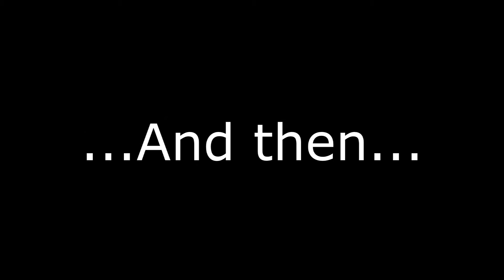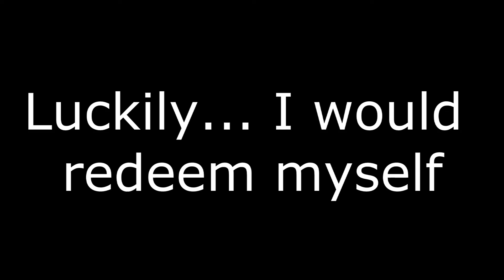Crushing Lake Champlain Small and Largemouth Bass in Late Summer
I hope you guys take the time and watch this to the end, I worked pretty hard on this and think you will like it. More tips on fishing the Northeast can be found
All of the products talked about in this video can be purchased